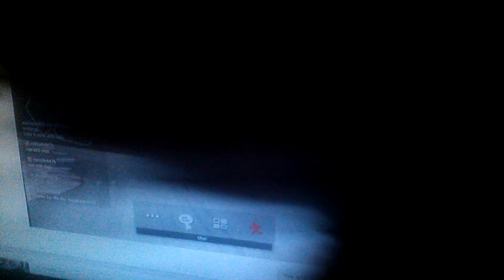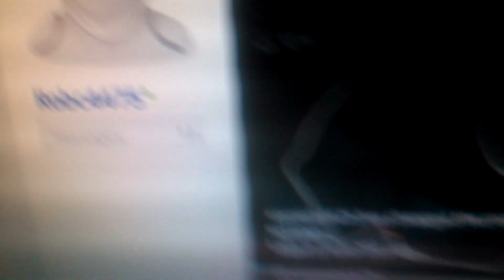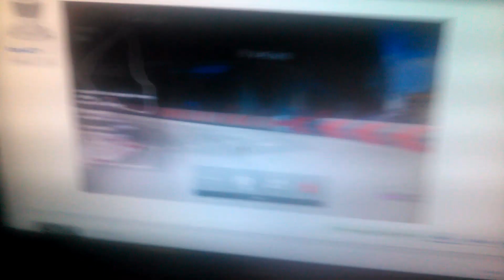The Final GT6 Lobby Is Still Up!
One brave soul keeping the dream alike.